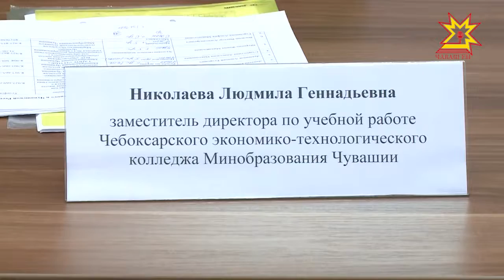Сусăрсен чемпионачĕ Шупашкарта иртĕ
Шупашкар Раççейри професси ăсталăхĕн чемпионатне ирттерме хатĕрленет. «Абилимпикс» текен ăмăртăва сусăр çамрăксене пуласлăха çул уçма пулăшас тесе йĕркелеççĕ. Икĕ куна пыракан чемпионат виçмине пуçланать. Ун пирки тĕплĕнрех вĕрентÿ министрествинче пĕлтерчĕç.